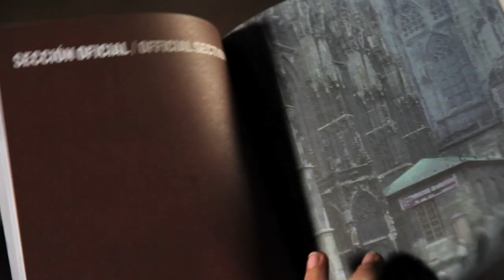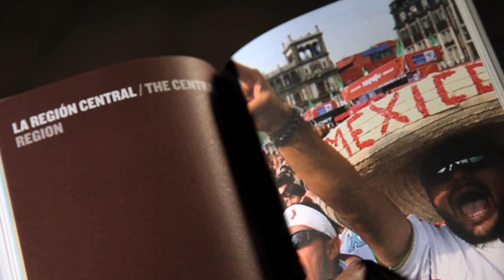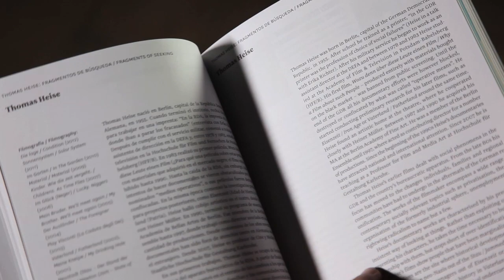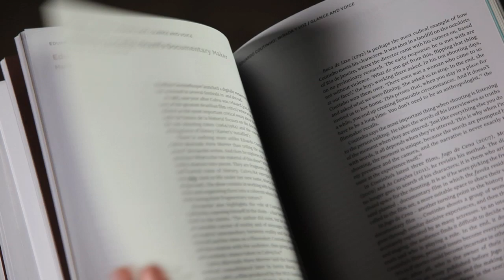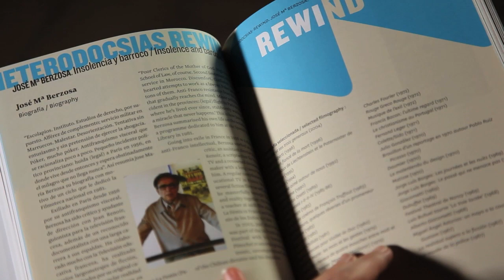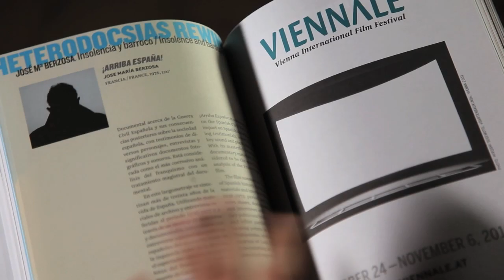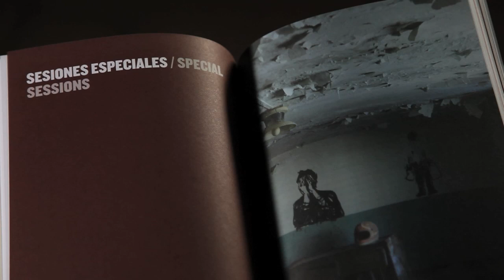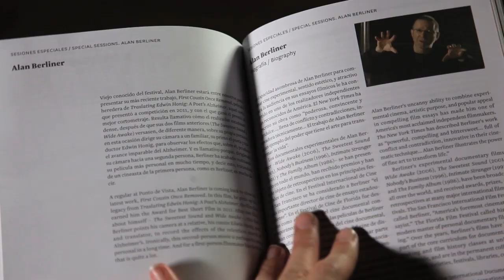Entrevista a Josetxo Cerdán y Gonzalo de Pedro